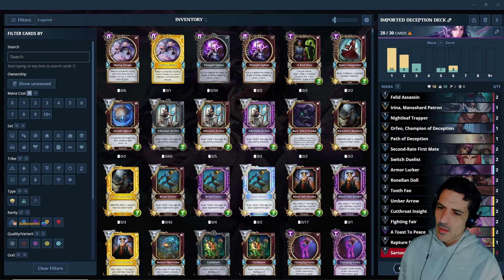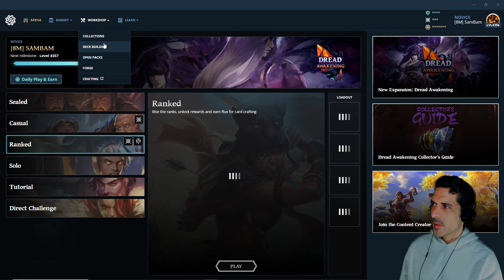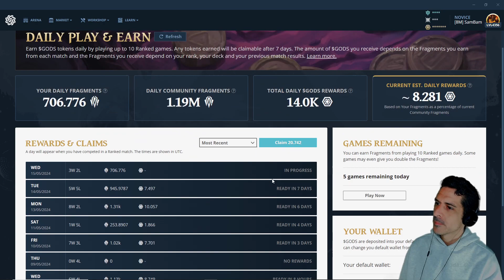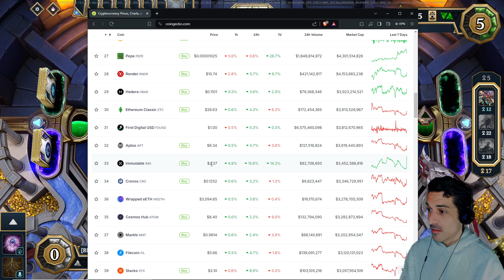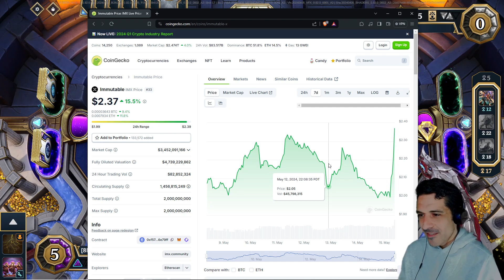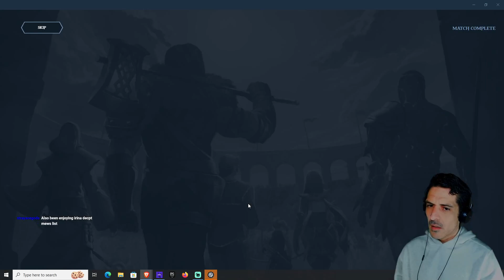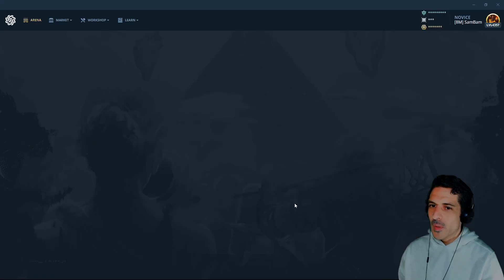MoD #39 - Dailies - Irina Win Streak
Check out the deck!

🎮 Welcome! Dive into the exciting world of Web3 Gaming where every move you make counts! 🌐

🔴 Join me live Monday to Friday at 8:30 AM PT on Twitch

Don't miss out on epic adventures in TCG, play-to-earn experiences, and thrilling battles in games like Gods Unchained. 🚀

If you're looking for the next game, Gods Unchained is a great game you should check out.